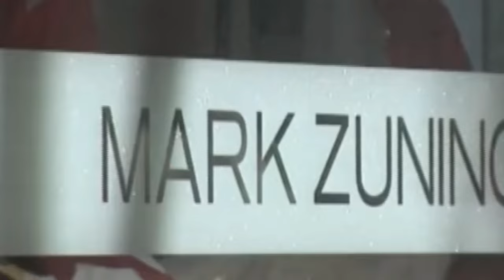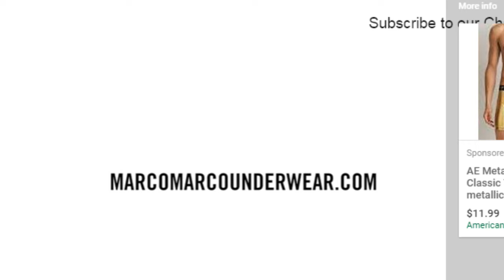On the Rocks Radio Show: Marco Marco / Steven Dehler / Rene Horsch / Kasey Lansdale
On the Rocks host Alexander Rodriguez and sidekick Eric Restivo interview fashion designer Marco Marco and model Steven Dehler with guest cohost celebrity stylist Rene Horsch.  Featuring live performances by country singer Kasey Lansdale.